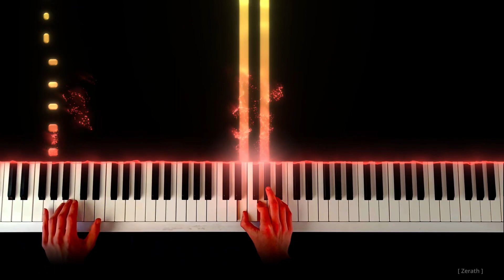The Cranberries - Zombie (Piano Cover)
Also, let me know if you want me to play a specific piece!